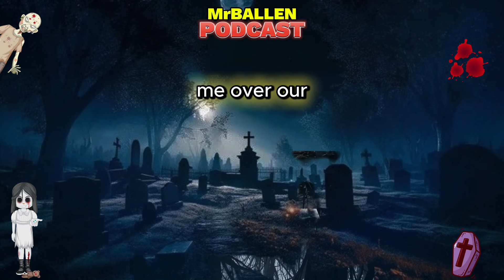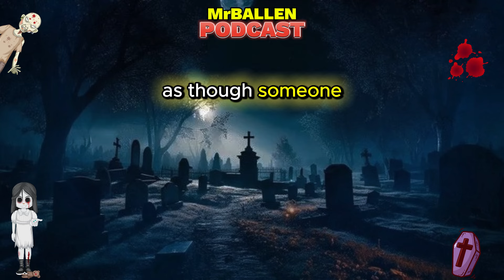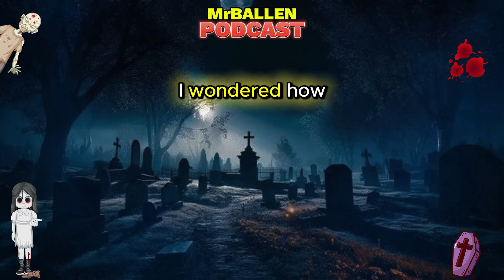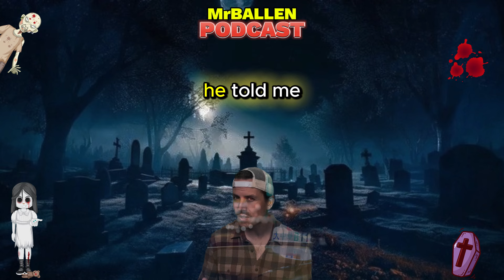Calling In The Old House (PODCAST EXCLUSIVE EPISODE) | MrBallen Podcast